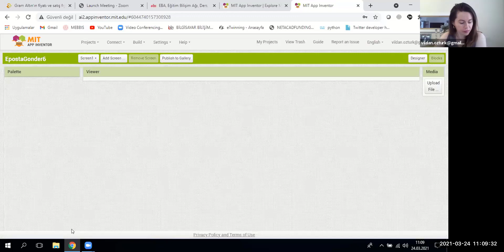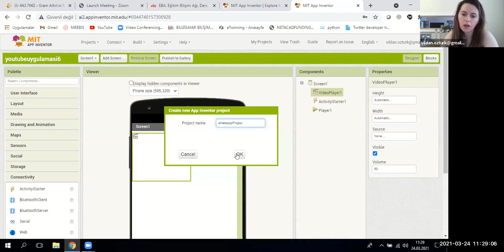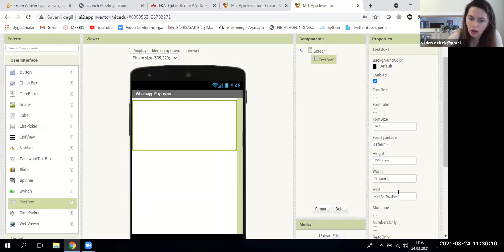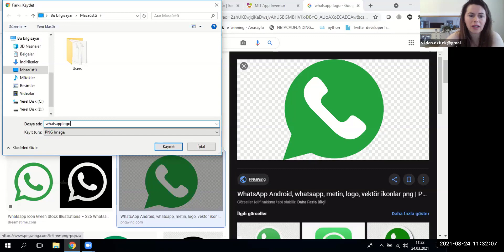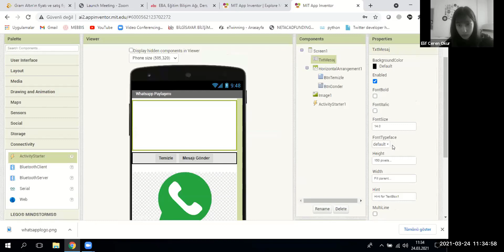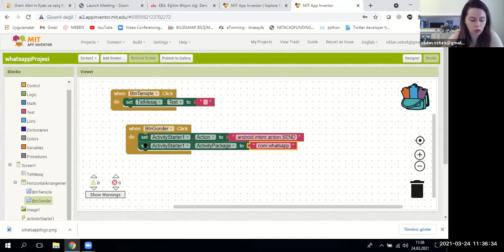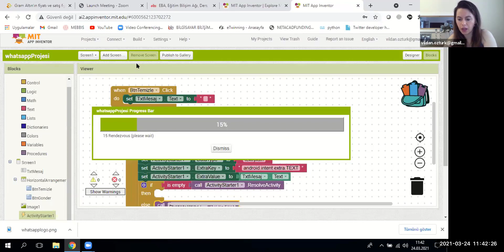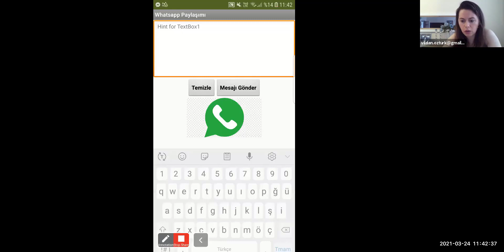Appinventor'da Activity Starter Bileşeni ile Youtube ve Whatsapp Uygulamaları Yapıyorum